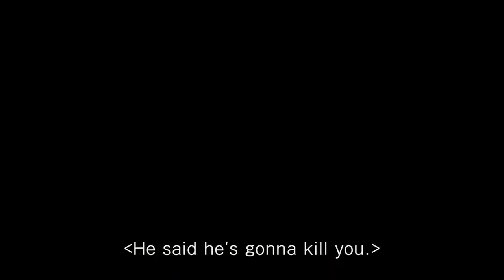PROMO MyIndie Review Vlog S02E16: A Record of Sweet Murder by Kôji Shiraishi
Much appreciated!

Asaf gives us his tips for a healthy and fulfilling career life as he introduces his next review, Kôji Shiraishi's  A RECORD OF SWEET MURDER! Check it out!